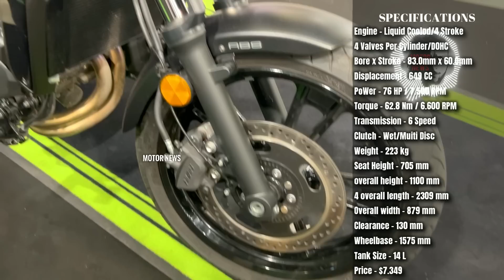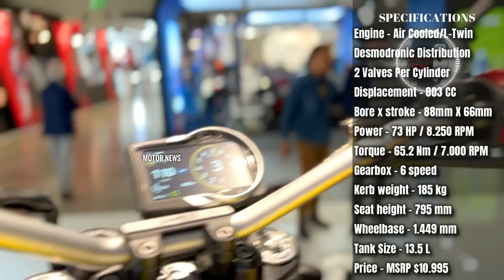2023 Best Friendly Bikes For Beginner Riders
This video is for beginners who are trying to improve and develop their practice to ride a motorcycle professionally. Welcome to Motor News, I'm Thomas and today I'm going to show you the best bikes for beginner rider of the year. Although I have collected bikes of all styles and classes that are recognized as "friendly" they still have a spark of aggressiveness and their handling is more of a transitional moment before becoming a high level rider.
Because this is not a video on machines with an engine capacity of 125 cc or less.
0:00 Presentation
0:58 Triumph Scrambler 900 Chrome
1:56 Triumph Trident 660
2:40 Triumph Speed Twin 900
3:27 Triumph Bonneville Speedmaster Chrome
4:26 Triumph Tiger Sport 660
5:10 Kawasaki Vulcan S Cafe
6:05 Kawasaki Z650RS
6:46 Kawasaki Ninja 400 Performance
7:51 Kawasaki Z400 Performance
8:40 Kawasaki W800
9:43 Ducati Scrambler Icon
10:34 Honda CL500
11:35 Honda CB650R
12:33 Honda CBR500R
13:23 Honda CMX500 Rebel
14:19 Honda CRF300 Rally
15:17 Honda CB500X
16:03 Indian Scout
17:02 Moto Guzzi V7 Special 850
18:04 Moto Guzzi V7 Stone Special Edition
18:52 Moto Guzzi V9 Bobber Special Edition
20:04 Suzuki SV650X
21:08 Yamaha XSR700 Legacy
21:59 Yamaha YZF-R7
22:58 Yamaha MT-07 Pure
23:59 Royal Enfield Continental GT 650 Twin Café Racer
24:51 Royal Enfield Super Meteor 650
25:35 Royal Enfield Himalayan
26:30 KTM 390 Adventure
27:25 Aprilia RS 660
28:19 Harley-Davidson Nightster Special